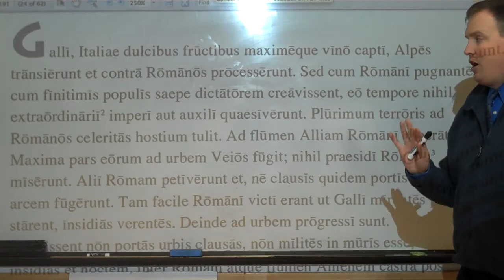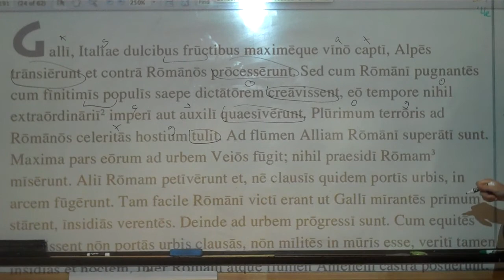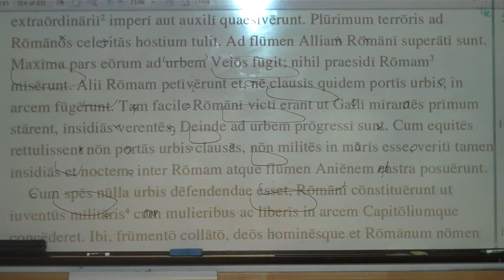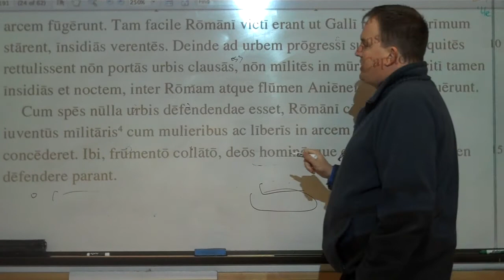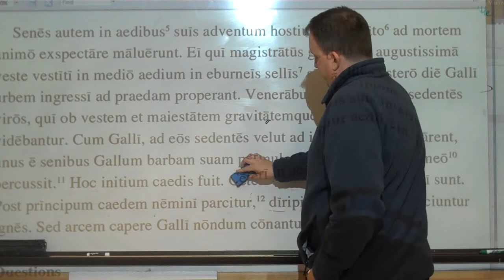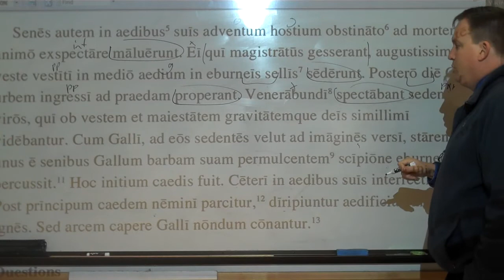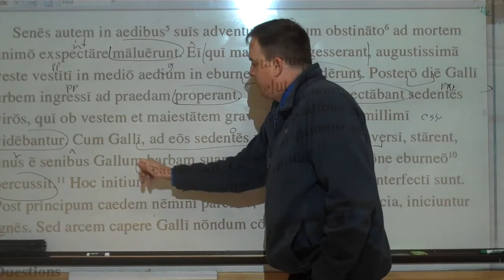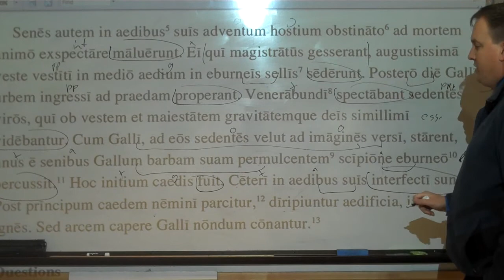Extra! Rome captured by the Gauls